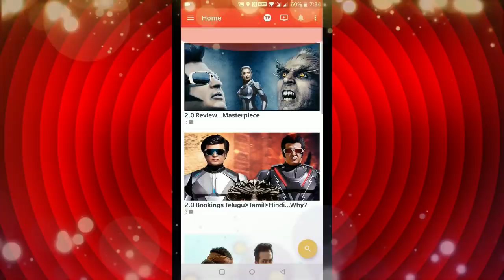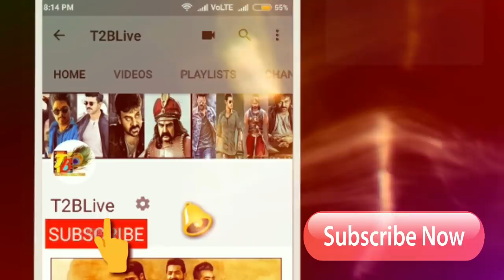కన్నడ చరిత్ర చిరిగింది...60 కోట్లతో KGF ఊచకోత | KGF@60cr | KGF Crossed 60cr | KGF 3 Days Collections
Download Official "T2BLive" APP from Google Play store